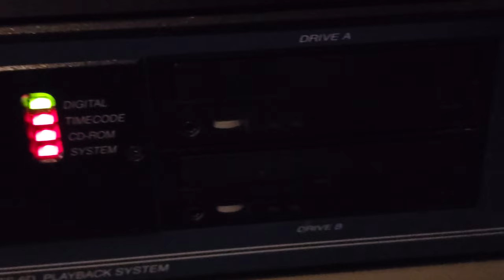35mm print of Harry Potter & the chamber of secrets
Showing Harry Potter & the chamber of secrets in 35mm film